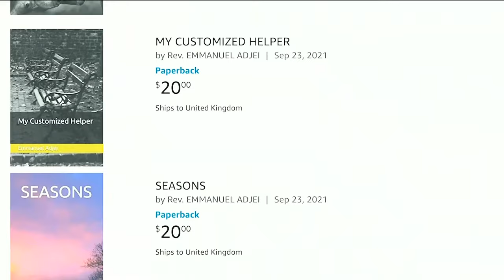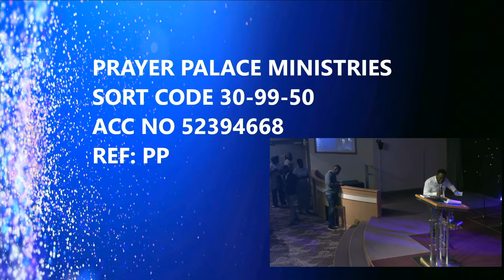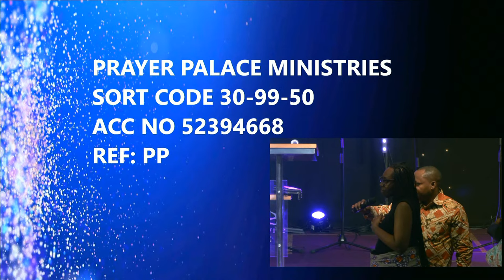Hello Family and welcome to the LIVE Broadcast of the 5th Edition of Night of Restoration London